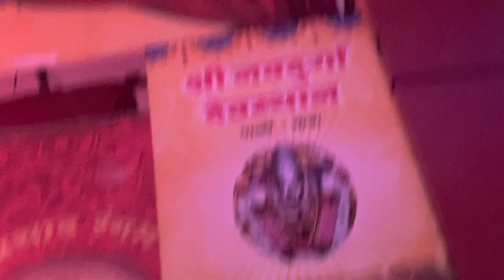Shyam Gawas pali Great actor all the time (नाटक "वादळ शिरलय घरात ")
Few movements of his daama
At pali on the occasion of Devi Navadurga Vardhapandin. "वादळ शिरलय घरात "